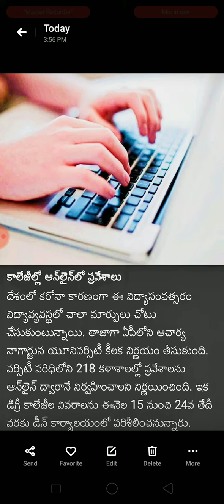Ap nagarjuna university admission will be online in academic year 2020-21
A.P nagarjuna university admission will be online in academic year 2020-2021

Naaz educational academy of axcellence
Provide all educational video's
All educational information
Latest update

10th class exam's latest update
Pg exam's latest update
Ap 10th class exams cancelaton demand
AP nagarjuna university admission
Nagarjuna university admission will
University admission online
Admission online 2020-21